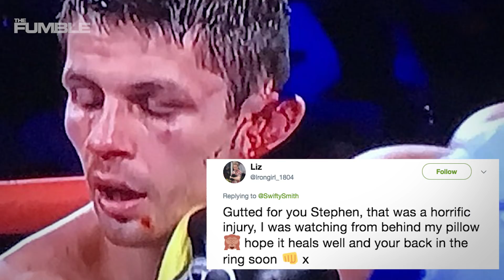OUCH! Boxer Stephen Smith Gets Ear RIPPED in Half During Head Collision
Remember when Mike Tyson bit off a chunk of Evander Holyfield's ear during their title fight in 1997? This was kinda like that!Over the weekend, British Boxer Stephen Smith faced off against the Mexican former World Champion Francisco Vargas in Las Vegas. The fight lasted 9 rounds but was stopped by the ringside doctor after Smith suffered a really gross slice to his left ear.